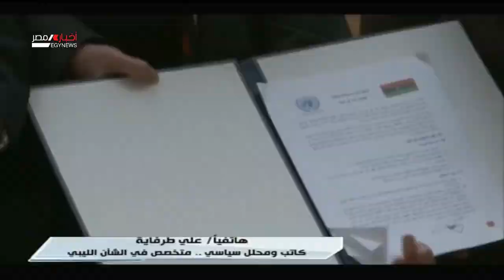حوار اليوم | تطورات الأوضاع على الساحة الليبية 28-1-2021